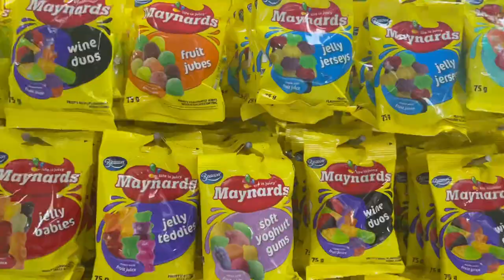WEEKEND VLOG Ep1 - WORK + SUNSET GROOVE + PARK + SINGLES BRAAI + CHURCH!! | Ska Phace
Hey Ska Family! 😘
This is my first ever video on YT! Thank you for checking it out❤️ truly appreciated! I hope you will join and continue with me on my journey! E